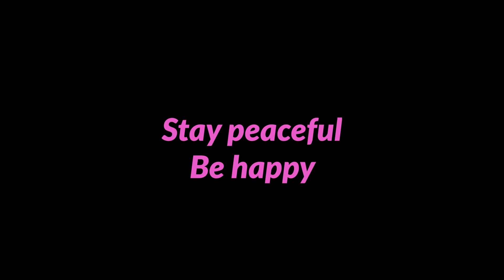My skincare Routine | Divyabharathi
Hi, guys...  In this video I have shared my skin care routine...

v=zBdR8-zsL6E

Divyabharathi